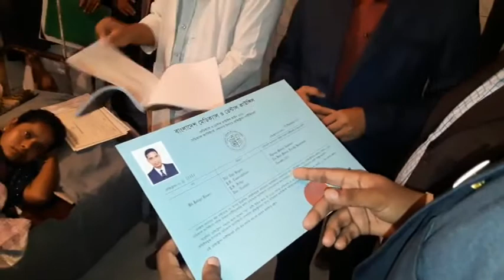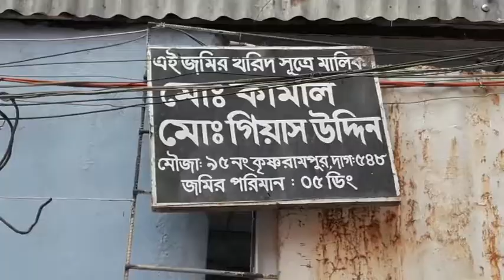ভুয়া ডাক্তারকে ৬ মাসের কারাদণ্ড ও ৪ ক্লিনিককে জরিমানা